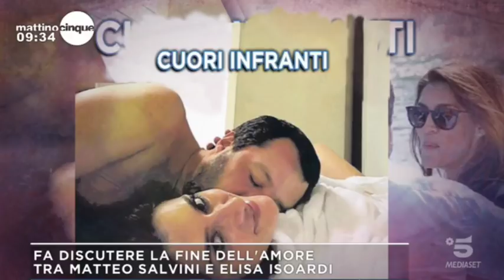Mario Adinolfi su Canale 5 - Il Popolo della Famiglia - 08/11/2018